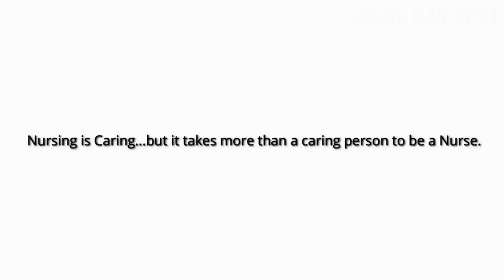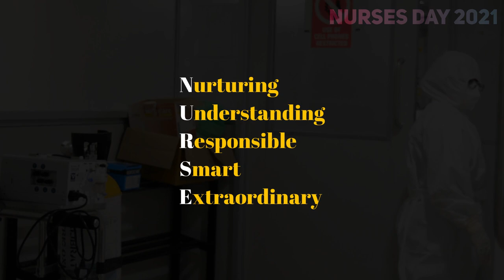International Nurses Day | Rajagiri Hospital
Happy International Nurses Day.